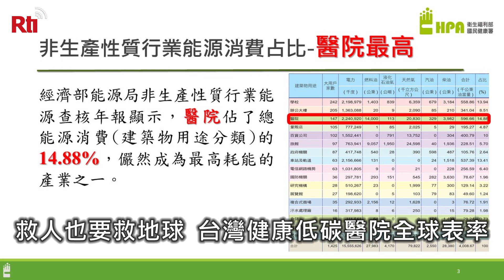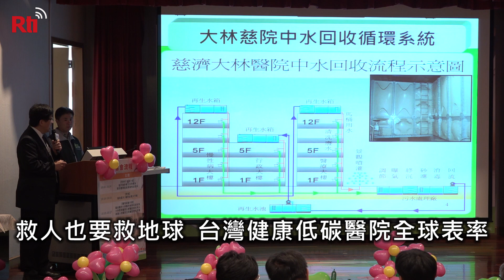救人也要救地球 台灣健康低碳醫院全球表率【央廣新聞】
為了因應氣候變遷帶來的衝擊，衛生福利部歷經8年的努力，於今天(23日)發表「氣候智慧醫院」成果，不僅全台已有163家大型醫院通過「健康低碳醫院」認證，總計減少近20萬噸CO2排放、提前超越2020年的減量目標，今年更可望突破200家醫院響應：不僅救人也要救地球。